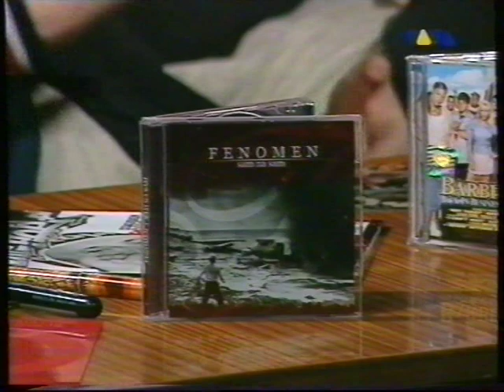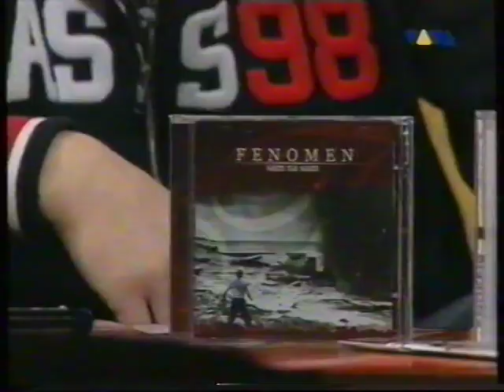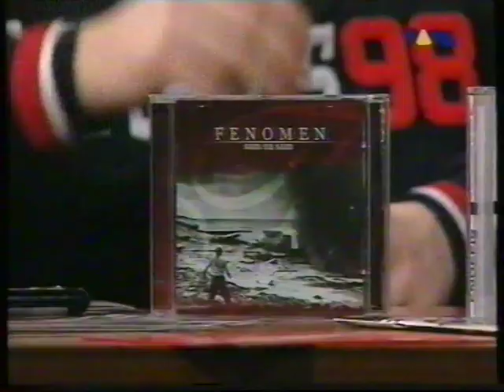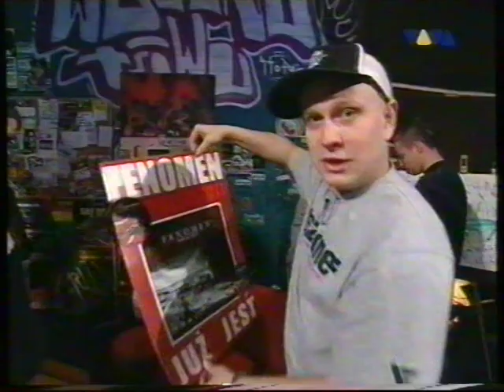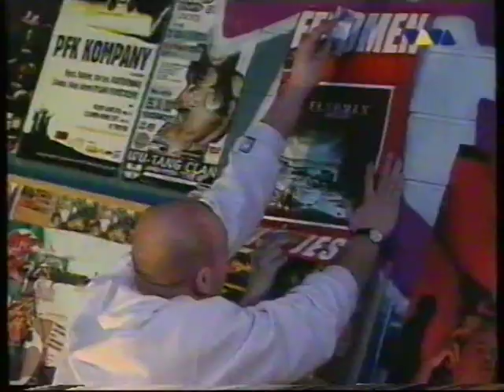Fenomen & Endefis - RAP Kanciapa 2004 Viva Polska CAŁOŚĆ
W dwudziestolecie debiutu fonograficznego Fenomena,  prezentuję wywiad z grupą.